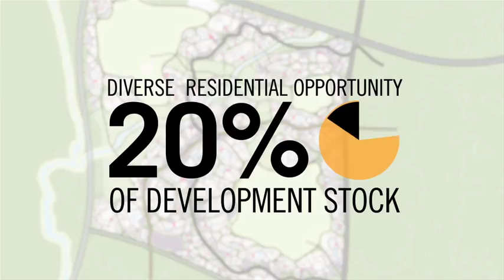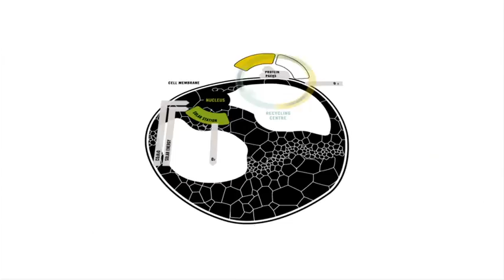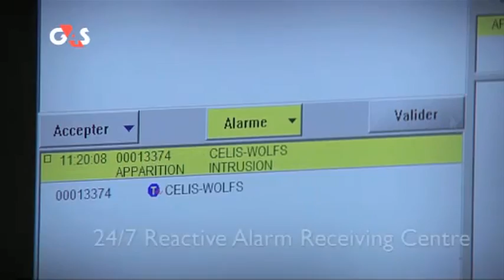Abuja Smart City biomimicry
modern day nigeria came into being on january 1914 with the formal amalgamation of the northern and southern protectorates of the former british colony.
january 2014 therefore marks the 100 years of union. A number of projects were announced to the nation by the presidency of nigeria on the 4th February 2013, one of which is a new district of 1000hc that falls within the Abuja city masterplan. the city will be funded by the private sector and will not only demonstrate the harmony between nature and the work of man, but how we can learn from natures genius to create a solid example for the future of urban development in nigeria.

in/formal south,in collaboration with biomimicry sa, is appointed by/working in partnership with Greg Wright Architects, who were principally appointed by Smartland International (SLI) to develop a biomimicry approach to urban infrastructure development that is appropriate within the african context. moving forward we will be working closely with ARUP in further developing and implementing the biomimicry-based principles and systems currently being devised for application in the city.

the key challenge that we are seeking to address is:
How do we create an abundant and flourishing city in abuja, that functions like an mature ecosystem ensuring a circular metabolism, weblike food chains, a high diversity of species and functions, decentralized and modular infrastructure; while focusing on creating cooperative relationships across socio-economic boundaries and underpinned by good quality feedback loops of information. we believe that this model offers the opportunity to integrate development with growth on the african continent, creating a model that is adaptable, resilient and a joy to live in.